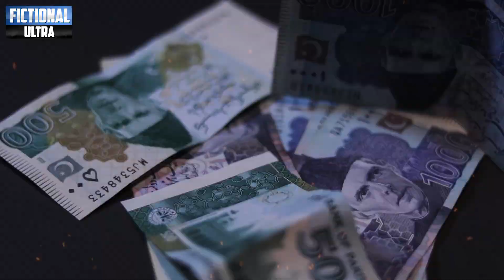شاہ محمود قریشی کو جیل میں بڑا عہدا مل گیا